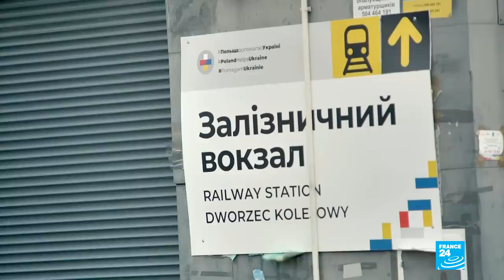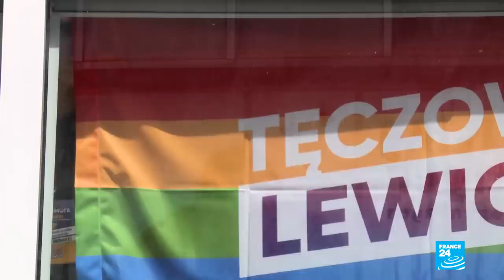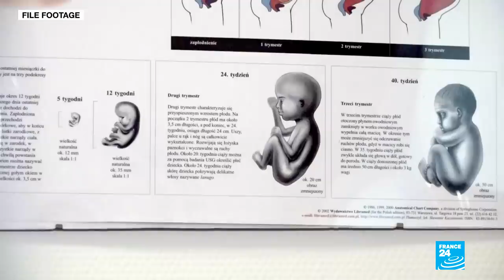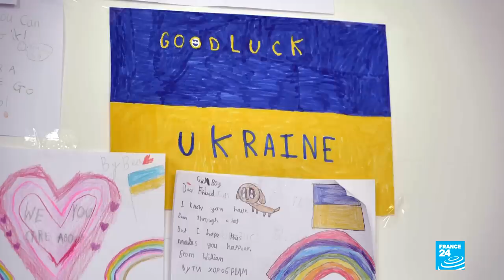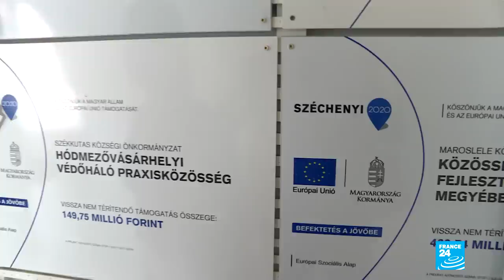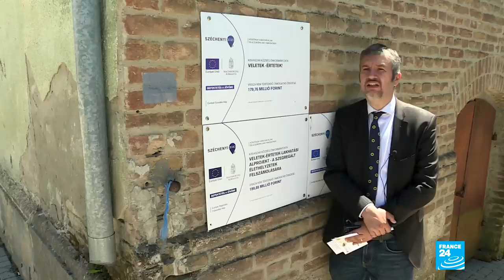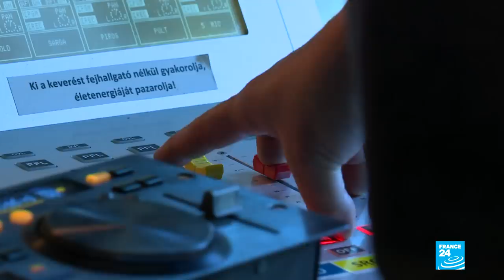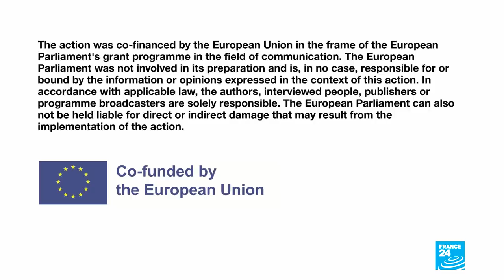Poland and Hungary: In the shadow of the war in Ukraine • FRANCE 24 English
For the latest edition of Europe Now, we head to Poland and Hungary. These two EU members both border Ukraine and have both taken in large numbers of Ukrainian refugees. But on more political issues, their governments' responses to the war have been drastically different. Our team meets lawmakers from across the political spectrum of both countries to discover why the Polish and Hungarian governments have taken such different stances. We also explore other key issues, such as the ever-expanding EU files on degradations of rule of law.